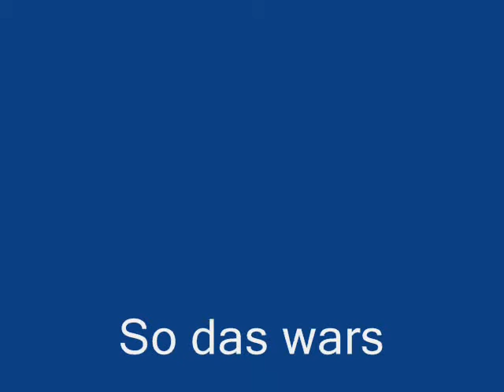Zelda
Für mein Blackangel45